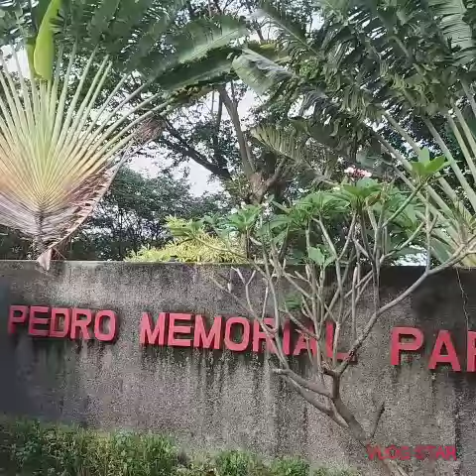CITY OF SAN PEDRO, LAGUNA: Episode#6 Cleanest Street's & Roads | Nov.10,2020-Kabuhay Pinoy Channel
City of San Pedro, the fastest growing City in the province of Laguna.
Environment Friendly & politically, structurally organized city because of it's booming economy of business establishment's all over the City...